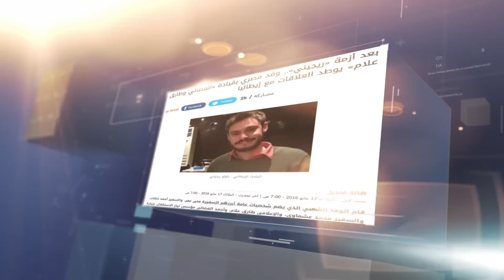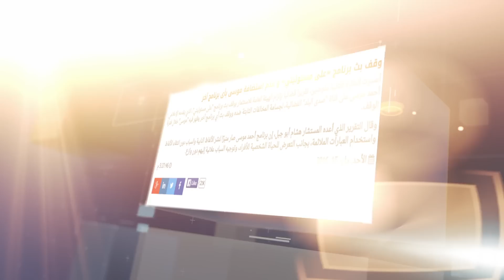{الأسبوع ف كيس} (46) عزيزي بيريز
١- موقف محرج للسيسي بسبب النشيد الوطني في أسيوط
٢- باسم عودة: "أنا مبعتش جزر مصرية علشان اتحاكم هنا!"
 ٣- البنك المركزي يطبع 30 مليار جنيه لسداد أجور الموظفين.. وخبراء: "كارثة تؤدي لانهيار الجنيه”
٤- البنك المركزى يُعيد طباعة الجنيه الورقى ويطرح 300 مليون ورقة منه قبل العيد
 ٥- متحدث الكهرباء لـ«التحرير»: «محطة أسيوط» تعمل منذ الصيف الماضي
6- الري نبحث عن مصادر أخري للمياه غير النيل
7- السيسي يوقف حديث وزير الكهرباء عن السد العالي
8- بعد أزمة «ريجيني».. وفد مصري بقيادة «الفضالي وطارق علام» يوطد العلاقات مع إيطاليا
9- مصر تتعرض لاسوء موجة حارة طوال الاسبوع القادم
10- السيسي يدعو من أسيوط الفلسطينيين والإسرائيليين إلى «سلام دافئ»
11- باسم يوسف: من «عزيزي بيريز» لـ«السلام الدافئ مع إسرائيل».. «مافيش فرق كبير»
12- مباحث الآداب توقع بشاذ جنسيا عن طريق الإنترنت.. ونيابة العجوزة تأمر بحبسه
13- أزمة «نواقص الأدوية» تتصاعد.. و«غرفة الدواء»: «داخلين على مصيبة»
14- مجلس الوزراء: قرار رفع سعر الدواء يصب في مصلحة المواطن
15-  6 آلاف «ضابط ومجند» لتأمين زيارة «الرئيس» لأسيوط
16- جيهان السادات:حكم السيسى يشهد حريات كاملة بعكس عبد الناصر«مكنش حد بيفتح بقه»
17- السيسي يعدّ لتعديل الدستور ورفع مدة الرئاسة لـ6 سنوات
18- د. عكاشة: الأنانية العدوانية وراء عدم اظهار انجازات السيسي في الإعلام
20- السيسي لـ"وزراء الشباب العرب": يجب تحصين الشباب من الأفكار المتطرفة
21- وقف بث برنامج «على مسئوليتي» و عدم استضافة موسى بأى برنامج آخر
22- محمد حسان يقدم برنامجا تلفزيونيا عن تجديد الخطاب الدينى خلال رمضان
23- أمين الشرطة المتهم بقتل عامل الرحاب يهدد الشاهد: "لمّا أطلع شوف هأعمل فيك آيه”
24- غادة والى وزيرة التضامن الاجتماعى: "العين على مصر جامدة ولا أعلم لماذا” "
25- أكبر قرض فى تاريخ مصر ينتظر تصديق البرلمان
26- حسام سويلم: سلاح "النبضة الكهرومغناطيسية" وراء حادث الطائرة
27- "حساسين” عن  كواليس لقائه بابا الفاتيكان: قال لي "هو البرلمان المصري فيه شباب حلوين كده؟”
30- مفاجأة.. قيادات الشرطة لم يردوا الملايين المنهوبة فى قضية فساد وزارة الداخلية
31- نائب: "المواطن لو خد علاوة 100% حيصرفها برضه.. ومش الحل إننا نزود مرتبات الموظفين"